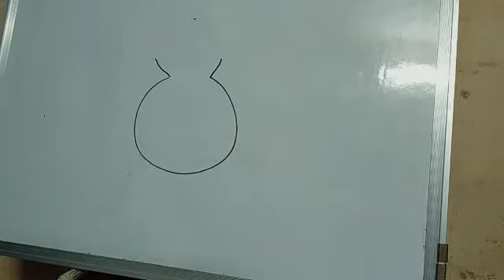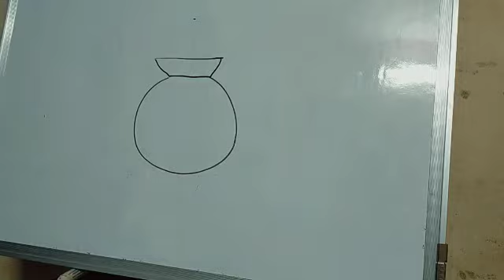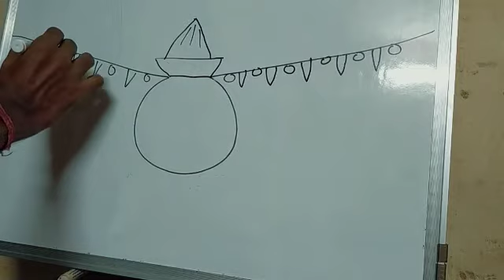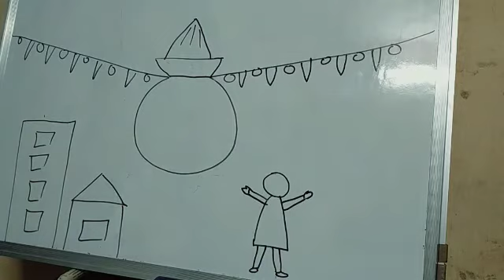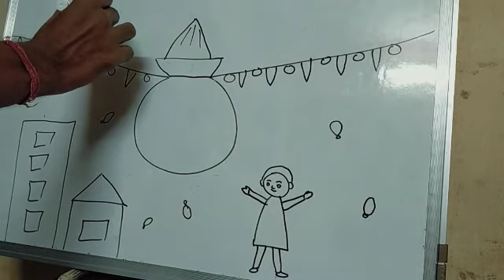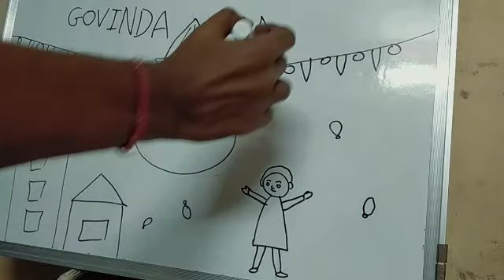July 30, 2020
Video from Jay Ambe🌹